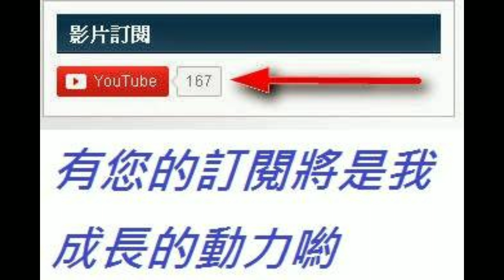【天堂m】武器衝衝樂~12把平民武器-赤焰連衝能衝到加幾呢?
有您的訂閱將是我成長的動力喲
有任何建議還請底下留言告知

目前微課金額:2930